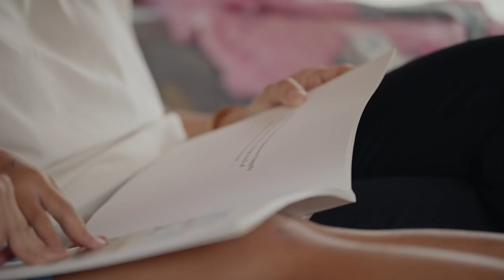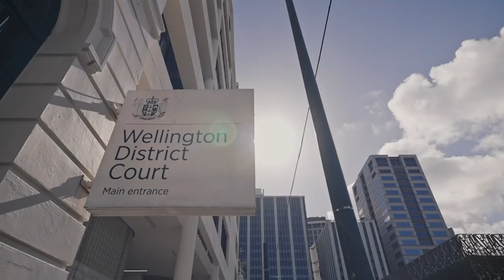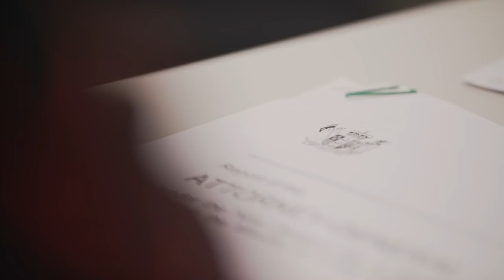Meet Tiana Epati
Gisborne criminal defence lawyer Tiana Epati is the new New Zealand Law Society President. Our video introduces Tiana who shares her vision for the legal community.